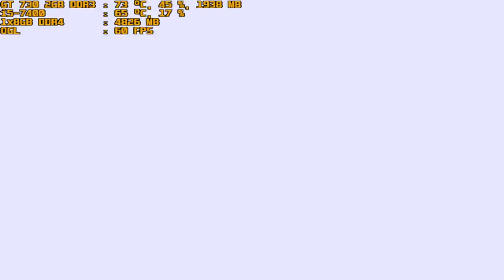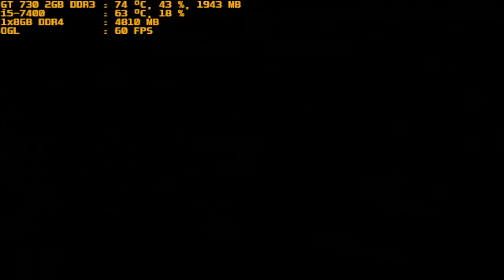mugen 1.1 red arena mani mani koxa vs hades